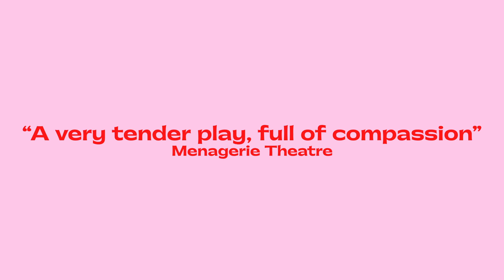NORMALCY Trailer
This is a trailer for my play Normalcy, which was developed with support from Arts Council England, The Actor's Temple and The Actor's Centre.